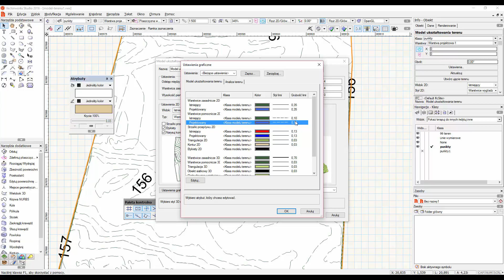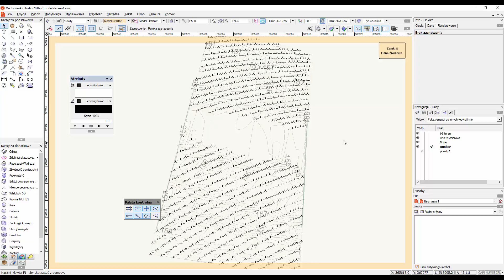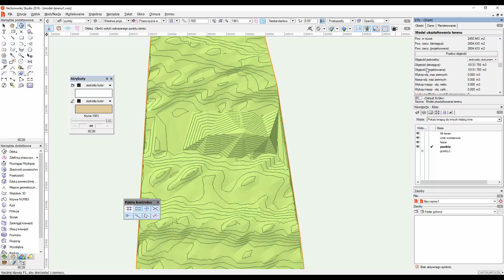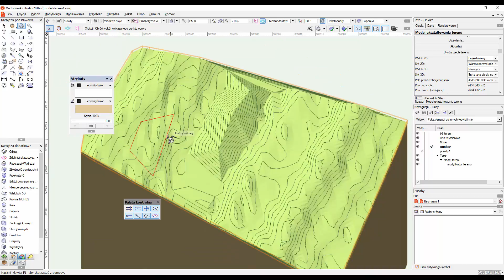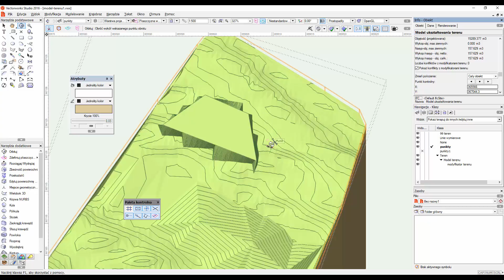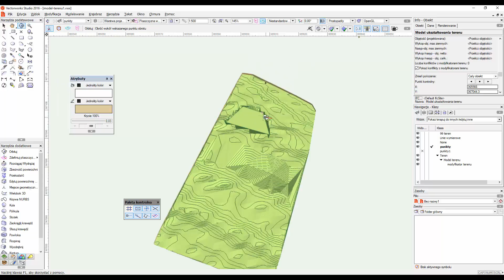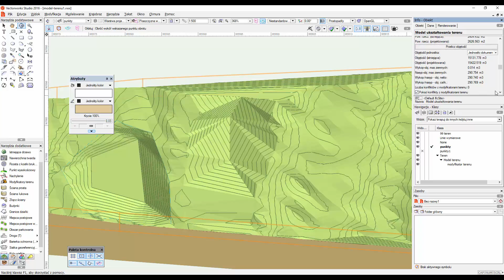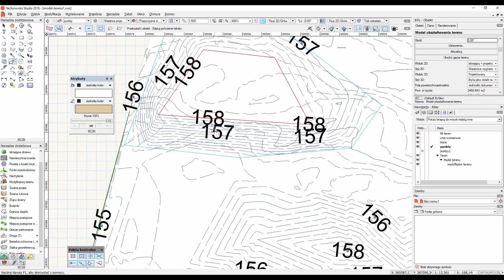9 Modelowanie terenu w Vectorworks część 2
Film pokazuje najprostsze sposoby edycji stworzonego wcześniej modelu terenu wprowadzając do pracy z narzędziem modyfikatorów terenu.